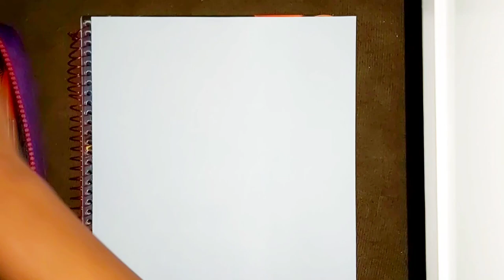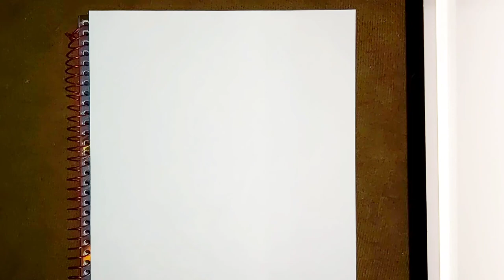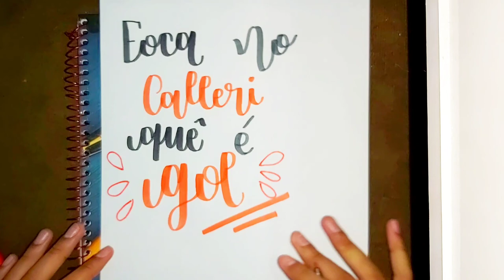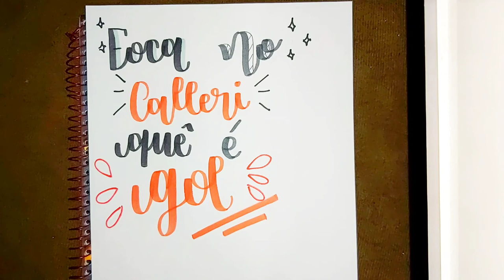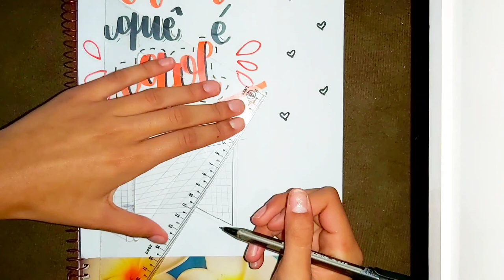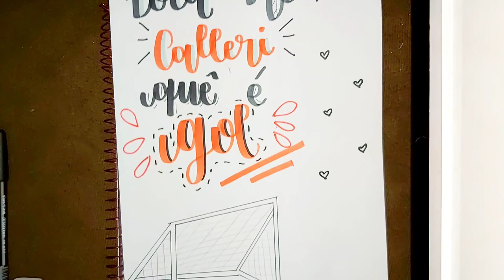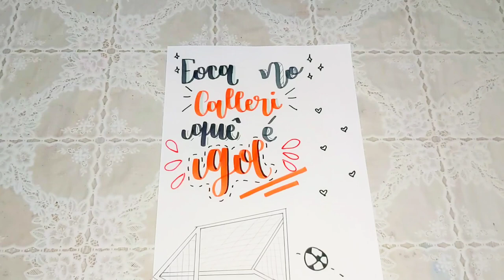FIZ UM LETTERING INSPIRADO NO JONATHAN CALLERI- LETTERING COM SOFIA